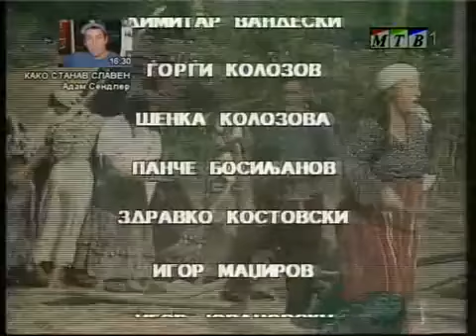Белото Циганче - 4 Епизода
Much Love,
FAM Macedonia